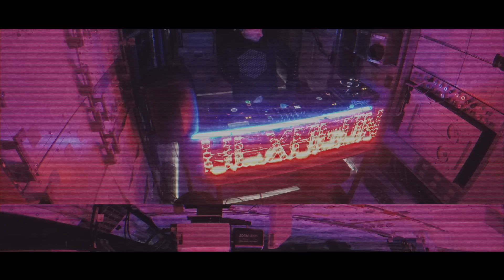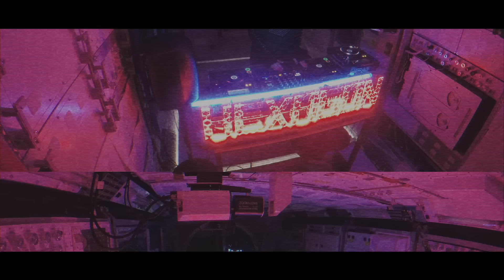DON DIABLO live from SPACE | FUTURE ALBUM mini mix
Much love to The European Space Agency for letting us do the first DJ set in an official Space Station! What's your favourite song on the album!?

Tracklist:
Don Diablo ft. BullySongs - Everybody's Somebody
Don Diablo - Satellites
Don Diablo ft. Mike Waters- Back To Us
Don Diablo ft. Nina Nesbitt - Put It On For Me
Don Diablo ft. Miles Graham - Bright Skies (The Bit U Know)
Don Diablo ft. Betty Who - Higher
Don Diablo ft. Calum Scott - Give Me Love
Don Diablo ft. BullySongs - Found You
Don Diablo ft. James Newman - Head Up
Don Diablo - Reflections
Don Diablo - Echoes